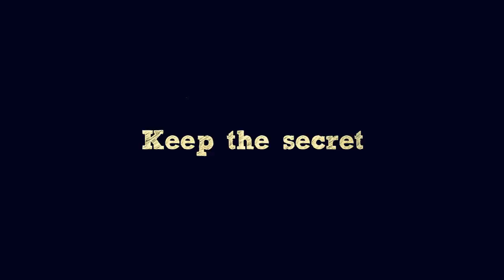Secret Corner #3 - La Minúscula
Emma Get Wild playing live 'Little Red' at The Secret Corners #3: La Minúscula